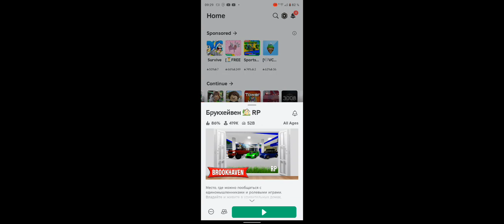5 августа 2024 г.